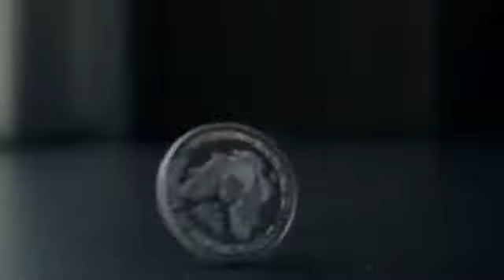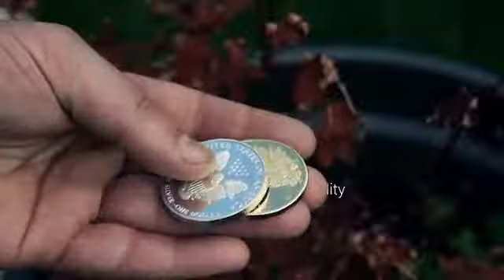5 regular coin + Expanded shell ; silver eagle proof head only by Unicorn Gaffed Coin